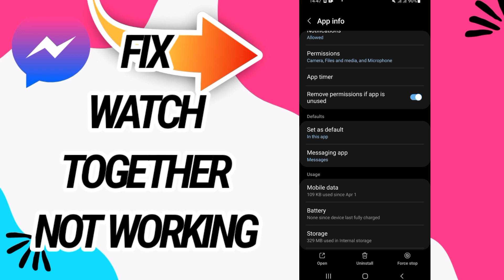How To Fix And Solve Watch Together Not Working On Messenger App